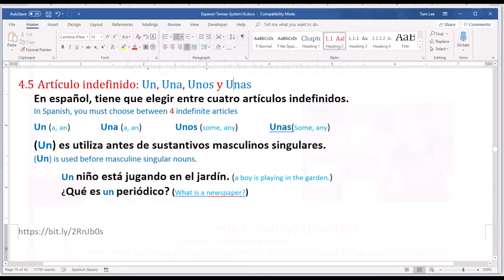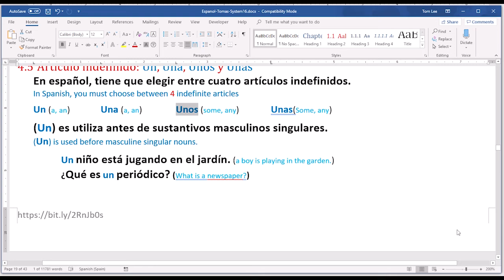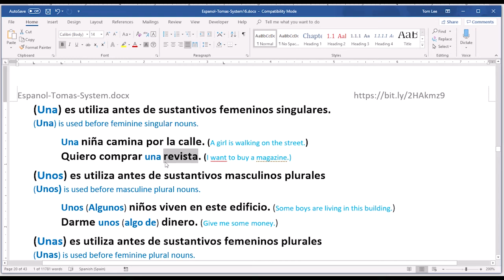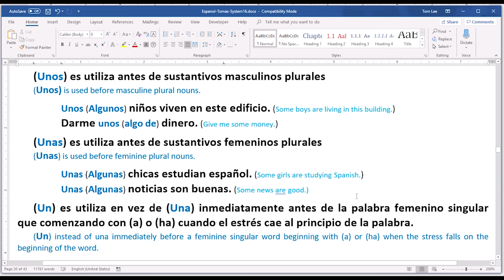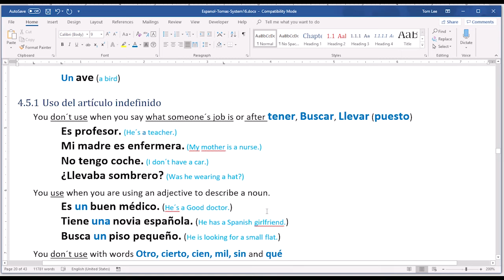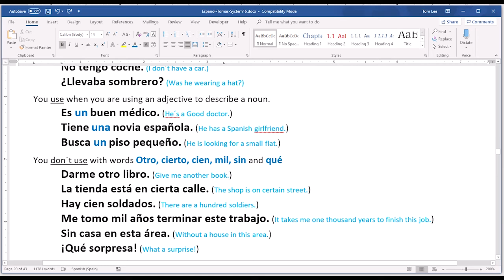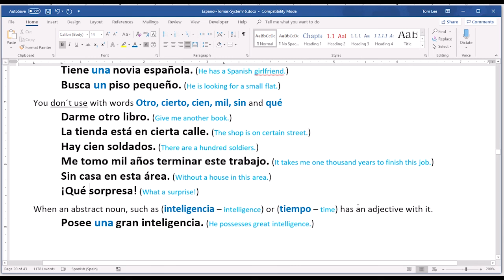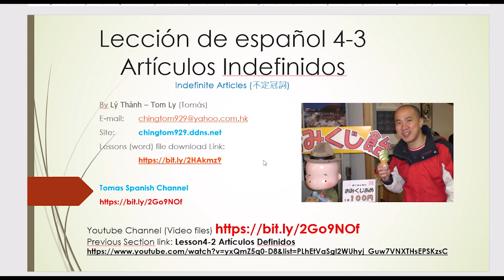Lesson4-3 articulo Indefinido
The indefinite articles of Spanish.